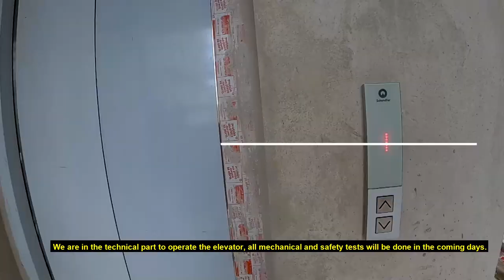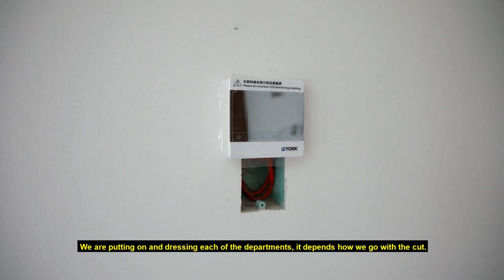Conoce como es una obra de construcción tras la contingencia sanitaria.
Estamos a nada de terminar parte de nuestro desarrollo más tecnológico e innovador de Tulum: Central Park Lagunas. Aquí te damos los detalles de la mano de nuestro experto.